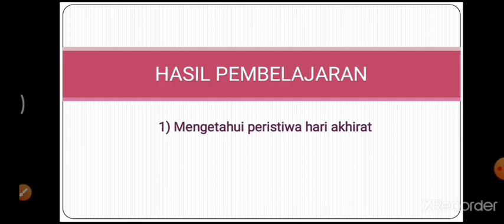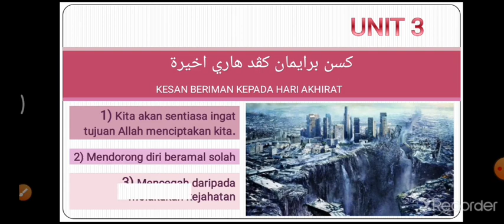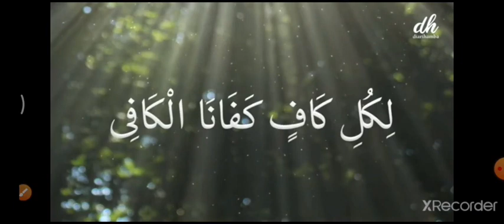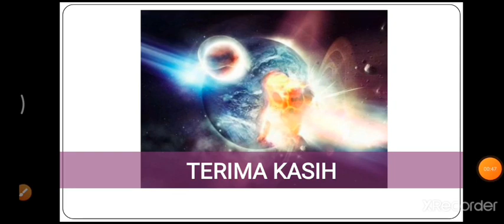AKIDAH DINIAH TAHUN 3 (BERIMAN KEPADA HARI AKHIRAT) Pengertian, Tujuan, & Kesan -6-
Kredit:
Selawat Al-Kahfi by BAZLI UNIC.

Semoga bermanfaat.